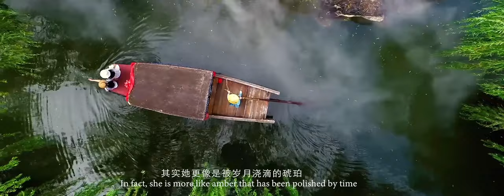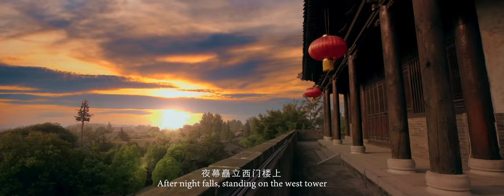山东省枣庄 · 台儿庄古城：鲁南奇地、枣庄心魄